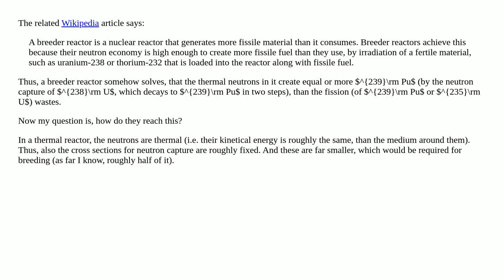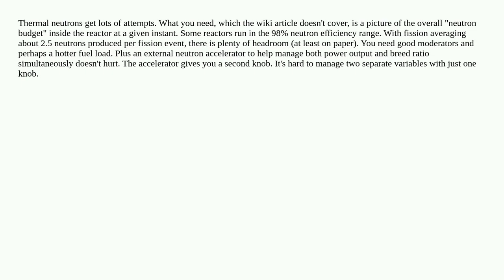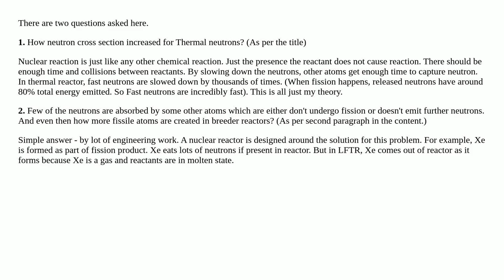How is the neutron capture cross-section increased in thermal breeder reactors?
nuclear-technology nuclear-engineering